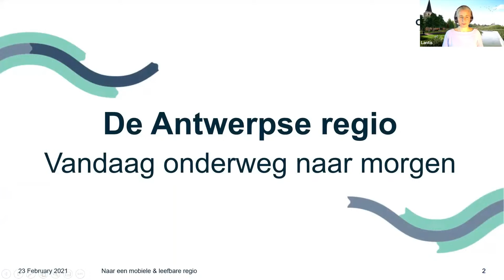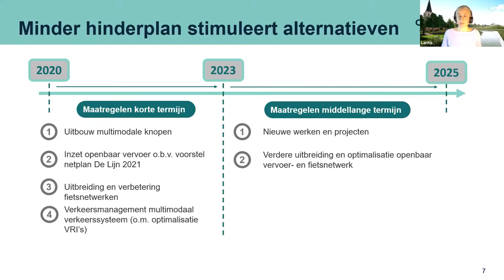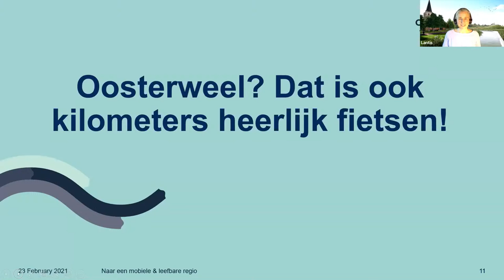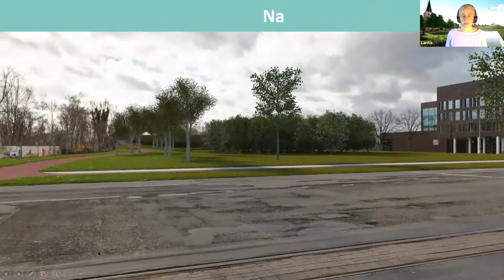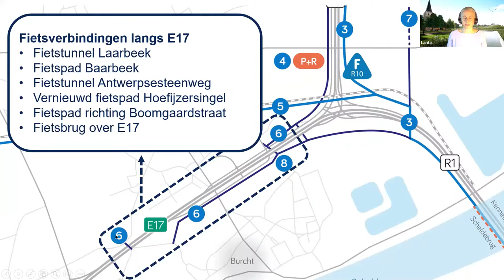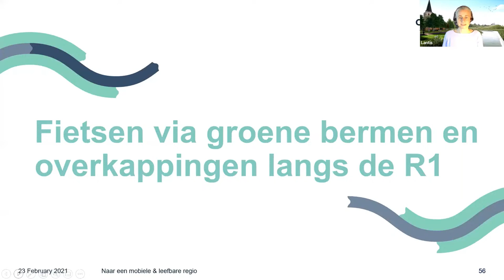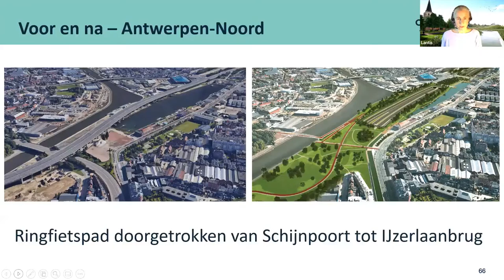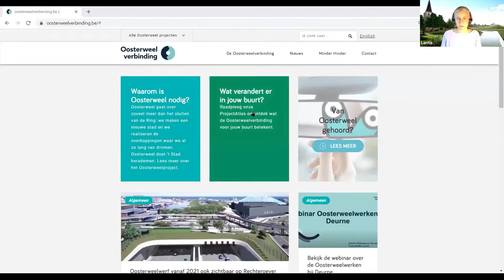Webinar Fietspaden van Oosterweel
De Oosterweelverbinding maakt de Ring van Antwerpen rond. Maar wist je ook dat we tijdens de werken meer dan 35 km fietspaden aanleggen?
Met dit mooie weer neemt collega Gerlinde je vanavond mee op fietstocht langsheen de Antwerpse ring. 🚴‍♂️☀️